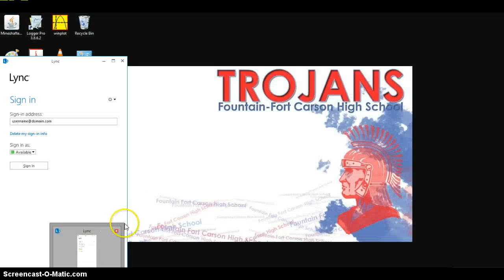War Thunder Round 2